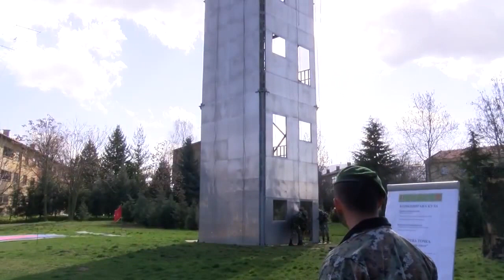АРМИЈА НА РЕПУБЛИКА МАКЕДОНИЈА - Army of Republic of Macedonia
Армија на Република Македонија.Ова е промотивно видео на Армијата на Република Македонија која започна иницијатива за мотивирање на малдите луге за да и се приклучат на Армијата на Република Македонија.Прикажани се дел од капацитетите на Армијата на Република Македонија изведуваже на показни вежби на дел од единиците на Армијата на Република Македонија како и учеството на Армијата на Република Македонија во мировните мисии на НАТО во Авганистан во Босна во Ирак.Армија на Република Македонија